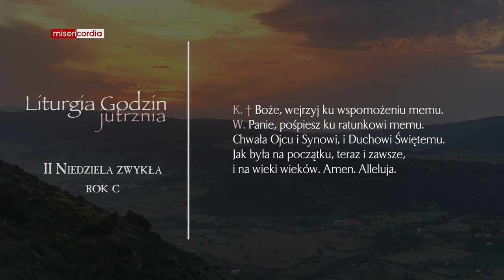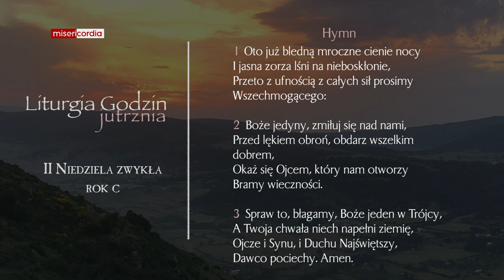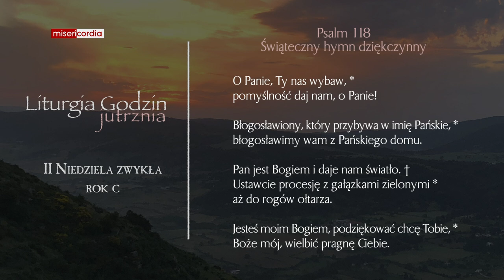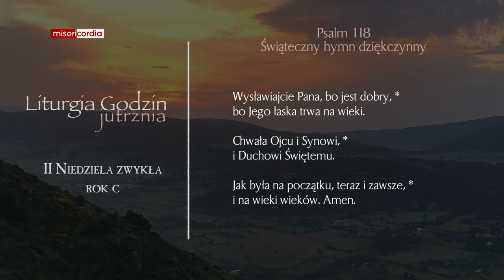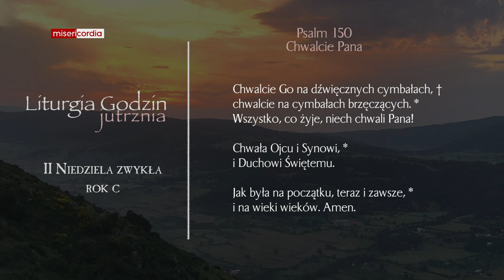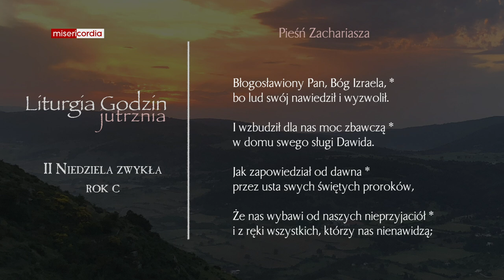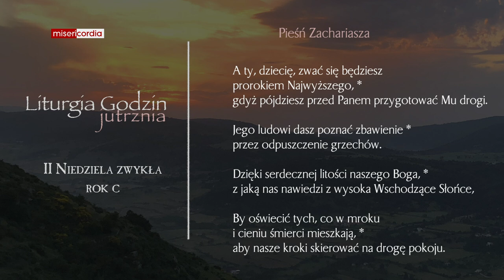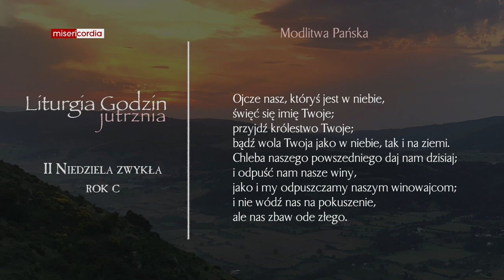Liturgia Godzin | Jutrznia | II Niedziela zwykła (rok C)